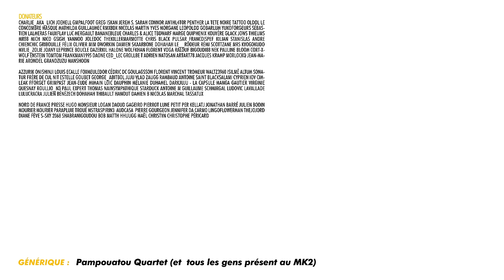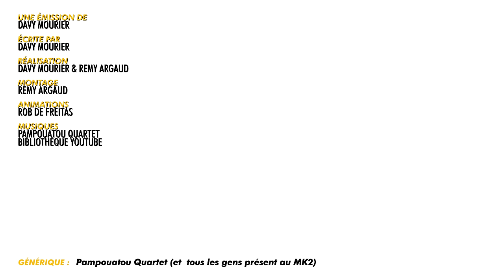LE ROI LION SE FAIT P3PON - BADNEWS #291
DONATEUR JUILLET 2024

Kouyère PatAMUFFIN Charlie_aka_Lich JoeHell GMPalFoot Greg ISKAN Jerem S. Sarah connor An1hl4t0r Penther La tete noire tattoo OldOl Le Concombre Masque Mathilda GuillaumeC RmXbdX Nicolas Martin Yves Morgane Leopoldd Gobarlum Sébastien lalmeras Fauxflav Luc Mergault Bananebleue TBDwarf Marge Glack Jows thieums Mr88 Mich Nico gSigh Yannoo Joledoc TheKillerMarmotte Chris FRANCOISPEF kilian Stanislas Andre Chienchic Gribouille Félix Olivier mim Dworkin Damien Skaarbone Dohahah Le__Rôdeur Rémi Scottzane Mrs Kyogokudo Mylie_zolie Joany Leprince Boucle dazerkil Halone Wolfkhan Florent Vdga Ralouf Bigoudi88 Nek Pauline Bloom Cort-X- Wolf enstein TomTom frankman1995 Ced_Lec Grollbe T Adrien Natosan artart78 jacques kramp Morlockq Jean-Marie Arondel GrandZuzu manshoon

spleen85 Rob Azzurik onishinji Louis Ecalle Foxmeuledor cédric DC Goulagsson FLorent Waltz3960 Isilmë Altum Sonatur Frère de cul NiT Estelle Goubet George_Abitbol Juju Vlad Zaugg Rambaud Antoine Saint BlackSalami Cyprien Iov CimleaK fforget Grimpast Jean-Eude loic Dauphin Darkjuju - La capsule Manga Gautier Virginie QUESNAY Roullio_n3 Paul Expert Thomas NainSympathique Starduck Antoine M Guillaume Schmirgal Ludovic Lavallade Lulucracra Julien Bénézech Dohahah Thibault Hanout damien b Nicolas MARCHAL Tassatux

MonsieurLogan Cleyme De la Berrière Jonathan Barré Pierre Gourgeon Nord de France Presse Hugo Kellatj Julien Bodin mourier mourier Mr.Aspirin3 AudCasa Jennifer DA CARMO CRUZ TheJojord Diane Fève S-sky 2068 shabranigoudou Bob MATTH🇨🇵 hhuugg Maël Christyn Christophe PÉRICARD